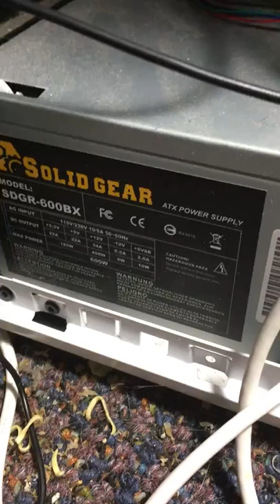Vlog #2 What's in my PC? plus my cat in the vid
Sorry for the lack of uploads guys! trying to get back on track, also realized after recording that i recorded in portrait mode instead of landscape again, sorry about that too!